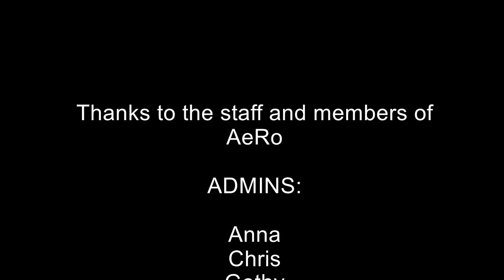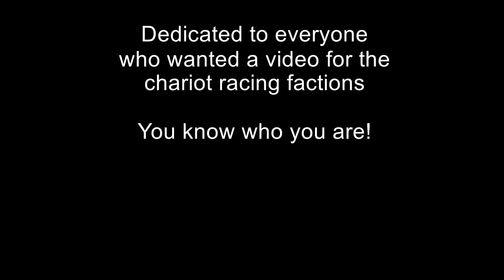AeRo chariot races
The excitement of the chariot races are a huge draw in the city of Rome in the first century.

A showcase for some of the characters and action from the play-by-post RPG Aeterna Roma